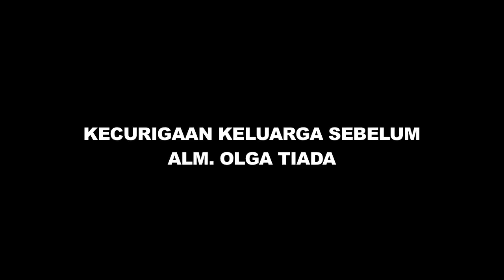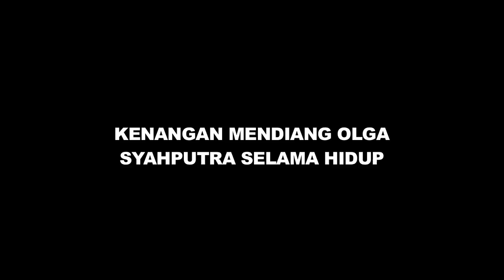Warisan Mendiang Olga Syahputra Hilang - Cumicam 03 Juli 2019